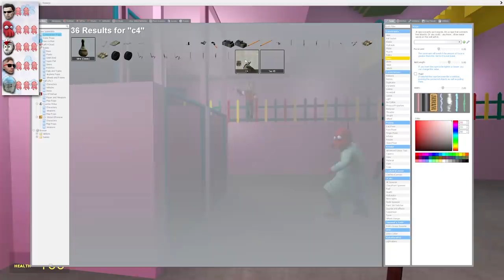Hopefully our last Squid Game themed video…(Gmod Deathrun)